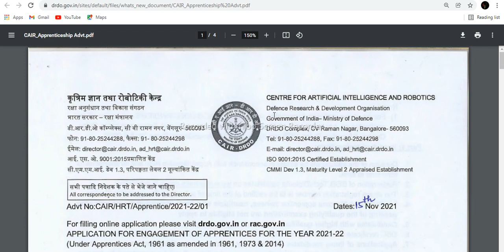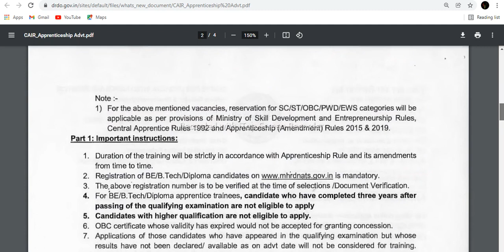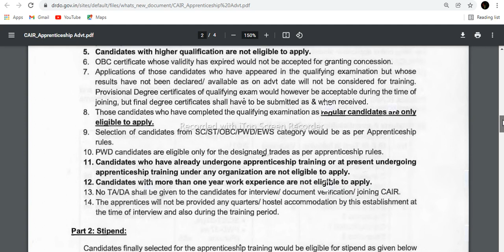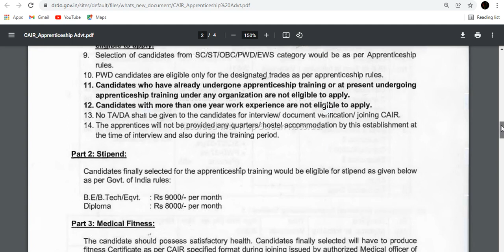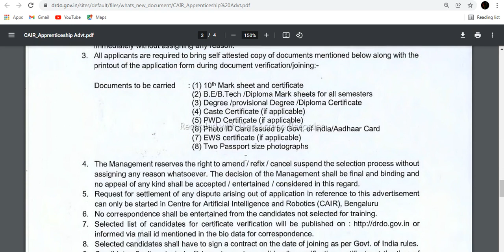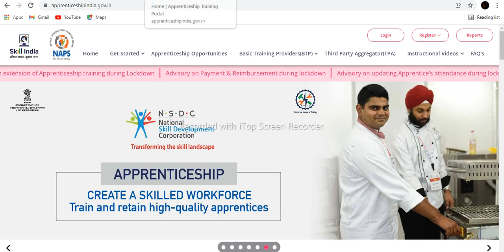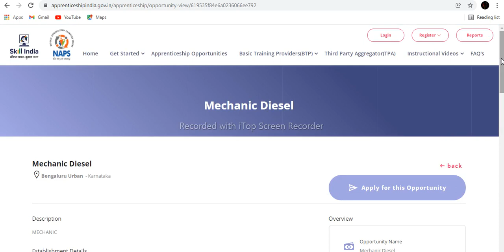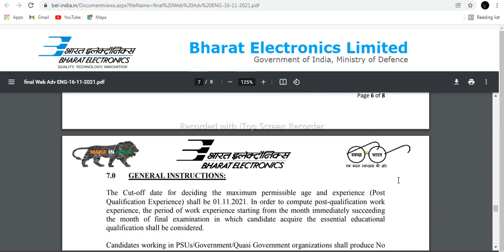BMTC RECRUITMENT | DRDO RECRUITMENT | BEL RECRUITMENT | KARNATAKA GOVT JOBS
BMTC RECRUITMENT | DRDO RECRUITMENT | BEL RECRUITMENT | KARNATAKA GOVT JOBS | KARNATAKA JOBS | ENGINEERING JOBS